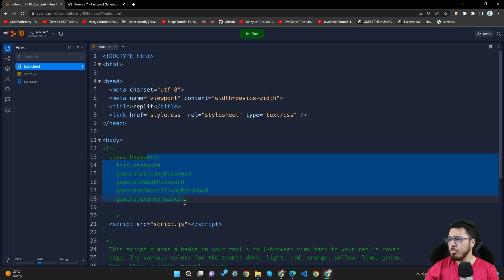Exercise 7 - Password Generator | JavaScript Tutorial in Hindi #85